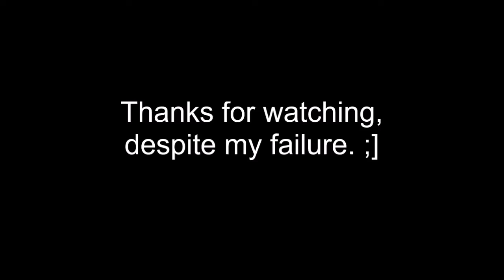Path of Exile: Izaro (Cruel Labyrinth, Ranger, failed attempt), 4/22/18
My 1st time fighting Izaro in the Cruel Labyrinth. I ended up dying, but mostly because I can't target Izaro because have the aim of a stormtrooper. Otherwise I basically got overwhelmed. :[